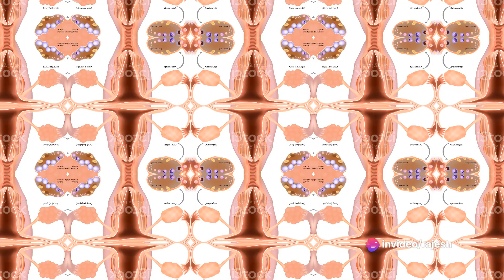PCOD & PCOS Hormonal Imbalance in Women